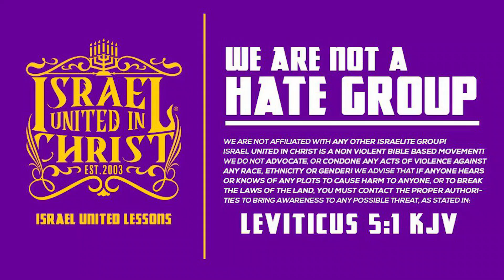Come Out From Among Them And Be Separate!